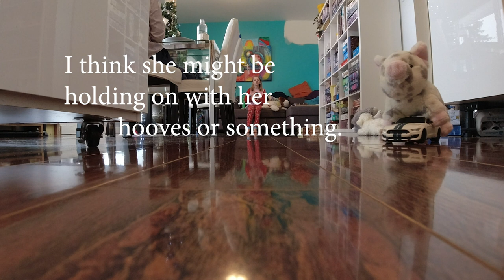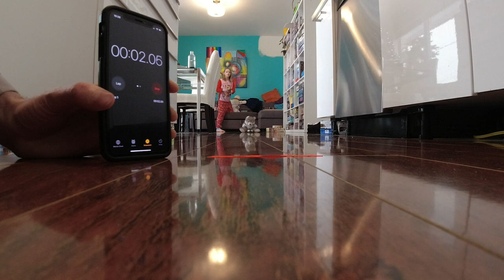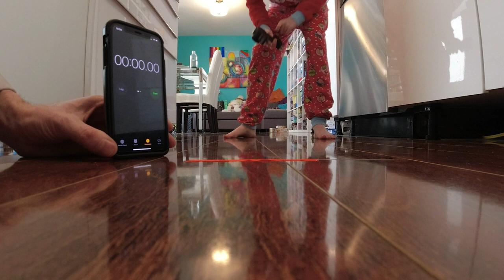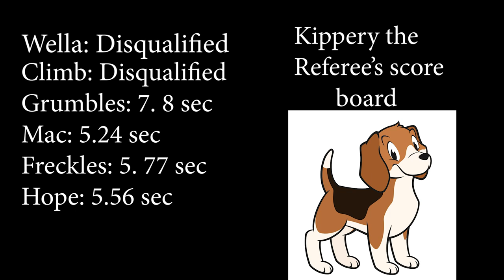Which stuffy can stay on the remote-control car the longest?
Today we are doing an epic battle between the stuffys! Which one can stay on my remote-control car the longest. This video includes Grumbles ( from Grumbles's Awesomeness), Lamby ( from Lamby Loves), Climb ( from Climb's Adventures), Wella (from Wella's Rules), Jabber, Mac, Freckles, Hope, and Kippery the Referee (from Chillin' with Kippery). Which one will win? you will have to wait to find out!

P.S: Mac was not disqualified because he was just barely touching the car when it touched the finish line.